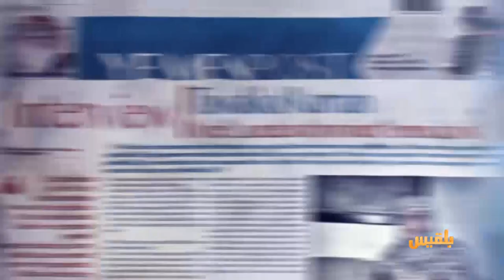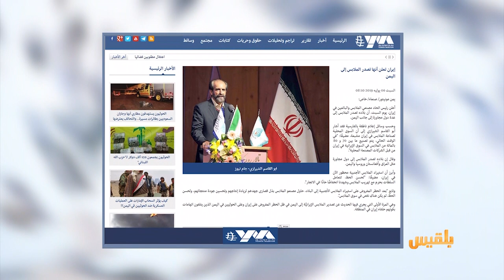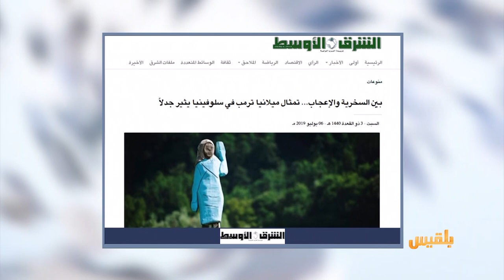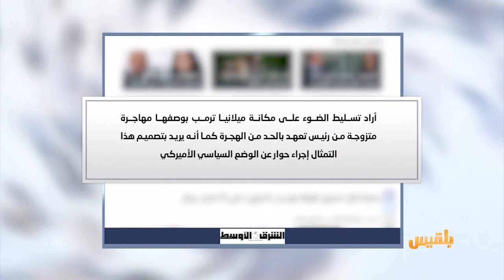كشك الصحافة | 7 - 7 - 2019 | تقديم: نضال الشبان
يمن موننيتور
إيران تعلن تصديرها ملابس إلى اليمن
المشاهد نت
مدير فرع وكالة سبأ في العاصمة المؤقتة:
أخبرناهم أننا من أبناء عدن فطردونا من مكاتبنا
ومن الاخبار المنوعة
السجن عشرون عاما لرجل أنقذ خمسة آلاف لاجي ء من الغرق في المتوسط ..